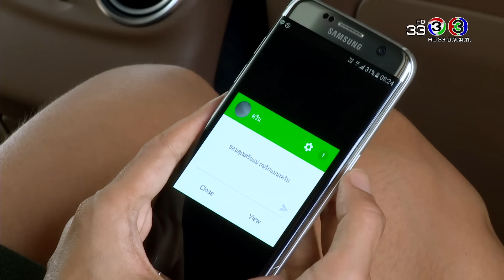FIN | แม่เคารพในการตัดสินใจของวินเสมอ | ลิขิตรัก The Crown Princess | Ch3Thailand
นำแสดงโดย : ญาญ่า อุรัสยา, ณเดชน์ คูกิมิยะ, ซาร่า เล็กจ์, อินดี้ อินทัช, โยเกิร์ต รวีวรรณ, แมทธิว ดีน, หนิง นิรุตติ์, ต้น จักรกฤษณ์, บี๋ ธีรพงศ์, สิรินยา บิชอพ, หยวน นิธิชัย, และนักแสดงมากฝีมือคับคั่ง
เค้าโครงเรื่องโดย : นิดา
บทโทรทัศน์โดย : กัลยาณมิตร
กำกับการแสดงโดย : อำไพพร จิตต์ไม่งง
ผลิตโดย : บริษัท ทอง เอ็นเตอร์เทนเม้นท์ จำกัด

หน้าที่กับหัวใจ Ost.ลิขิตรัก The Crown Princess | มัดหมี่ พิมดาว Feat.ณเดชน์ คูกิมิยะ | Official MV

ระยะห่าง Ost.ลิขิตรัก The Crown Princess | แม็กซ์ เจนมานะ | Official MV